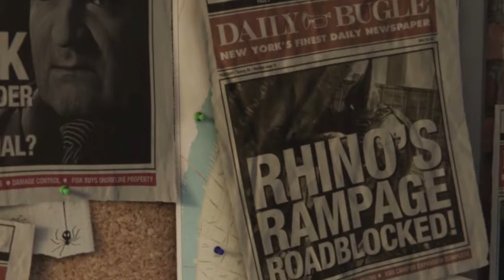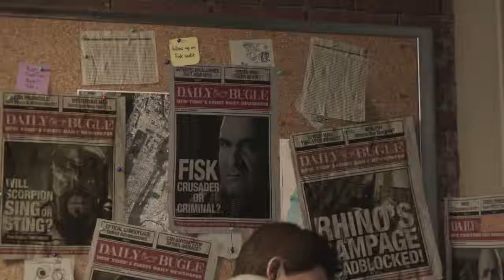Marvel's Spider-Man PS4 - part 1 Kingpin